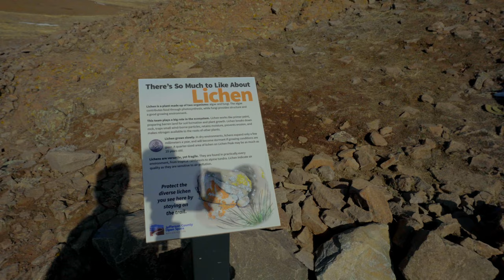4K HDR Relaxation hike: POV Table Mountain Golden CO: Hike a mesa with panoramic views.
Welcome to Rocky Mountain Hikes! We release regular POV Hikes, ambience videos, dog and cat TV to keep you relaxed and engaged with nature. If you like what we do, subscribe and like, and let us know what you think in the comments, or if there are any videos you'd like us to put together!

Today, come join us for a solo hike up the iconic North Table Mountain in Golden, CO. This is a popular recreation area for a reason. It provides panoramic views from the top of a freestanding mesa alongside the sounds of birds, even sighting a Red Tailed Hawk early in the hike (look toward the top of the mesa around 45 seconds in).

Great to watch while you are on the treadmill, stationary bike, or just to set you in a more relaxed state.